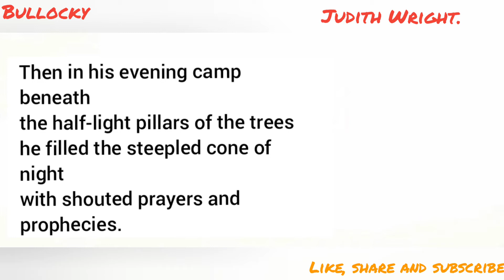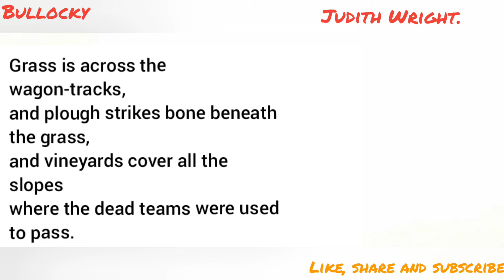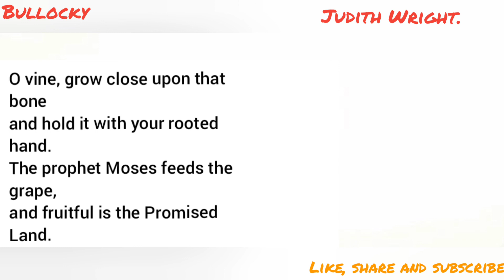Bullocky by Judith wright in Hindi part-2.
Bullocky by Judith wright in Hindi.